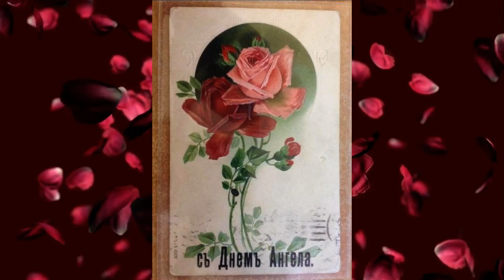З днем ангела вітаю!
Вітаю тебе з днем ангела і хочу побажати великого та світлого кохання, щирого і справжнього щастя,  великих і незламних успіхів,  та міцного здоров'я.